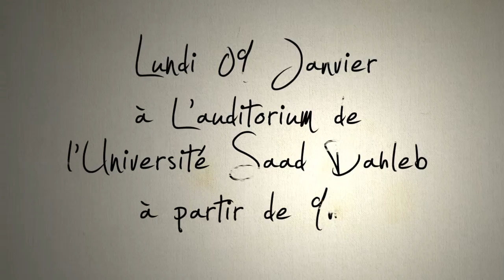Teaser Célébration Yennayer 2967 USDB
Événement organisé par les clubs scientifiques de l'université Saad Dahleb Blida1 "Lumière Veto" et "Le Jeune Aviateur"
Lien de l' Event :